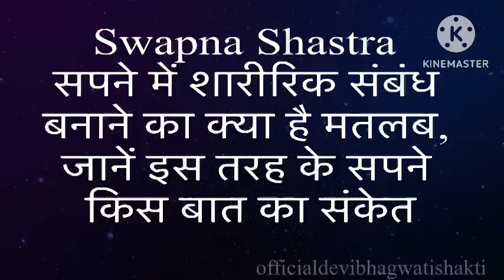सपने में शारीरिक संबंध बनाने का क्या है मतलब, जानें इस तरह के सपने किस बात का संकेत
Swapna Shastra
सपने में शारीरिक संबंध
बनाने का क्या है मतलब,
जानें इस तरह के सपने
किस बात का संकेत
sapne me sambhog dekhna kya hota hai
सपने में खुद को संभोग करते देखना | sapne me khud ko sambhog karte dekhna.
sapne me sex karte dekhna khud ko
अगर आप सपने में किसी के साथ संभोग करते देखते हैं तो इसका मतलब आपके निजी संबंधों से है।। Sex Dream
सपने में गंदी चीज़े दिखाई देना,संभोग की अवस्था दिखाई देना इसके पीछे कौनसी शक्ति का हाथ होता हैं
सपने में सेक्स करते देखना /Sapne main Sex karte Dekhna
सपने में शारीरिक संबंध बनाते हुये देखने का क्या अर्थ हैं ? | Geeta Gyan 🤫
सपने में सम्भोग करने का राज.. || स्वप्नशास्त्र || Swapna Shastra Explain
सपने में शारीरिक संबंध बनाना शुभ है या अशुभ क्या संकेत देता है || Galat sapne dekhna
स्वप्न में संभोग करना या देखना | जाने सम्भोग करते हुए सपने का सीक्रेट जाने अस्ट्रोफ़्रेंड से